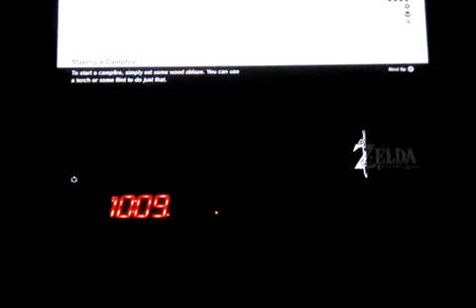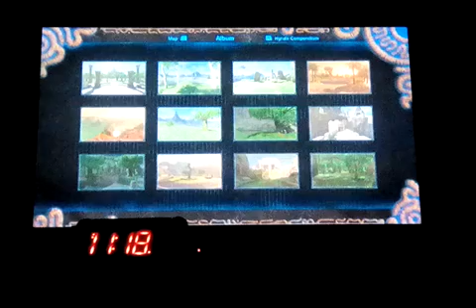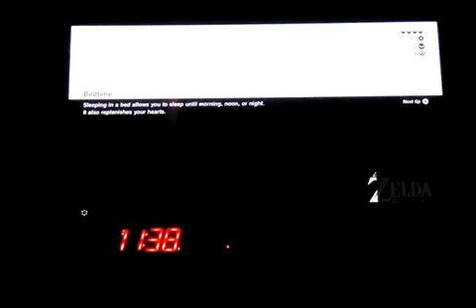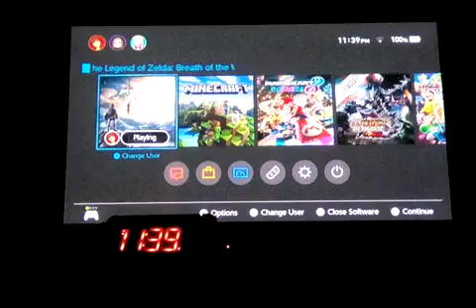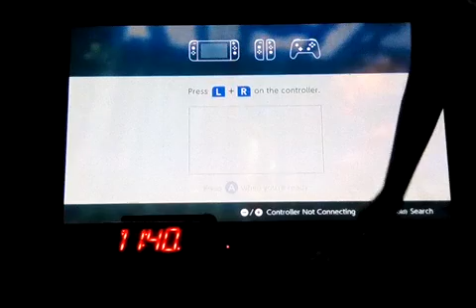It's adventure Time | The legend of Zelda breath of the wild part 2